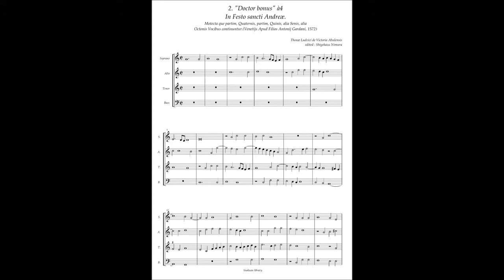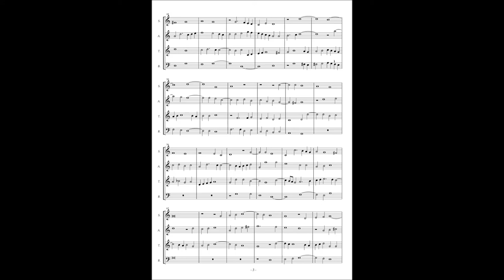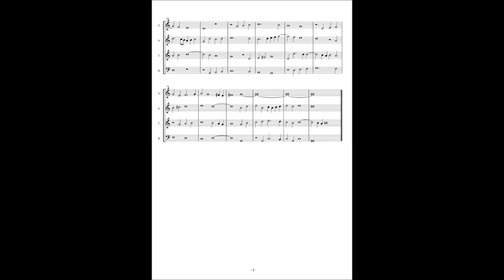Tomás Luis de Victoria, Motetta (1572) No.2 "Doctor bonus" à4